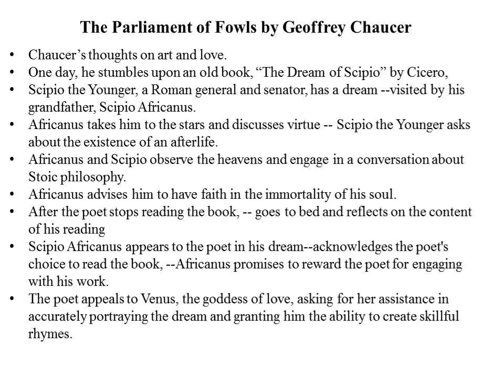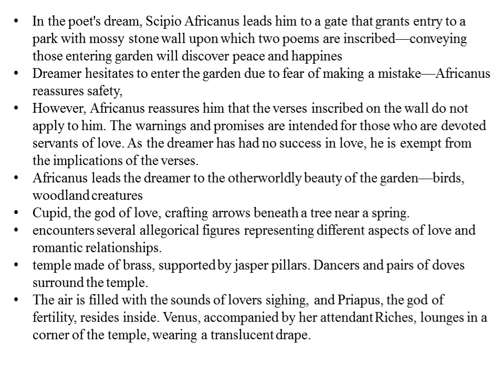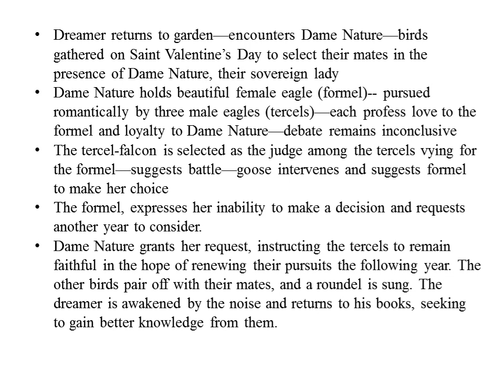Geoffrey Chaucer's "The Parliament of Fowls" (Summary)